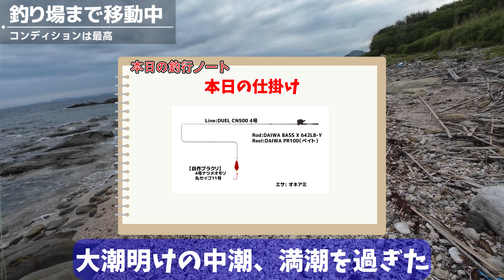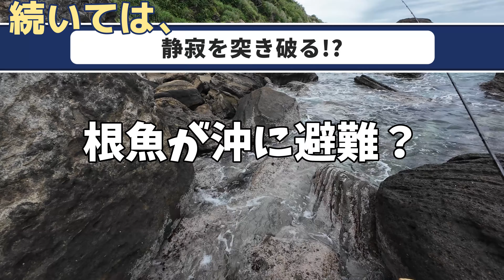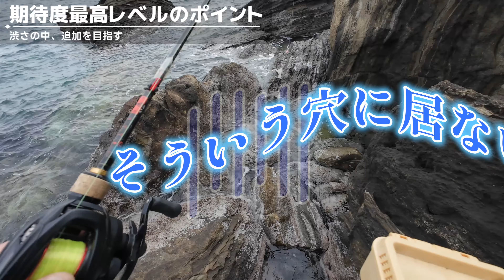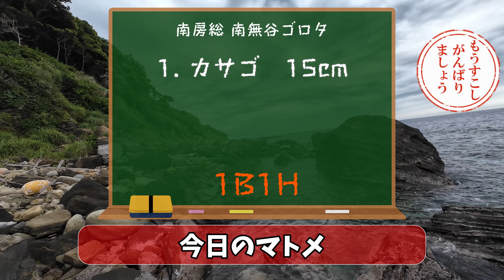EP.392 千葉内房穴釣り 実績の高いゴロタで根魚を狙う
内房の中でも高い実績を誇るゴロタで大型の根魚を狙いに行ってきました。
風、波共に雰囲気は最高のシチュエーションで、果たして!?

↓↓↓（お願い）アマゾン購入の際はこちらを踏んでください↓↓↓

【釣りの安全装備】
ライフジャケット 腰巻き BALANCE LAND
ライフジャケット プロックス(PROX) フローティングゲームベスト PX399
ウェーダー グランウォーカー フェルトスパイク
フェルトスパイク 阪神素地 TS-923

‹穴釣り道具›
【竿】PROMARINE 極光テトラDX110H
【リール】SHINAMO CLUB DEMI 15RL

【竿】DAIWA BASS X 642LB-Y
【リール】DAIWA PR100（ベイト）
PR100 替えスプール

‹ちょい投げ・ぶっこみ道具›
【竿】DAIWA  LURENIST 86M
【竿】メジャークラフト ソルパラX SPXT-96LSJ
【リール】DAIWA 20 CREST LT4000-CXH
【リール】DAIWA 20 CREST LT3000-CXH

‹磯・堤防道具›
【竿】DAIWA インプレッサ 1.5-53
【竿】DAIWA リバティクラブ磯風 3-4.5
【竿】ホリデー磯XT 2-450
【リール】DAIWA 20 CREST LT3000-C

‹ライトタックル›
【竿】 SHIMANO SALTY ADVANCE AJING S610L-S
【リール】DAIWA 20 CREST LT2000S